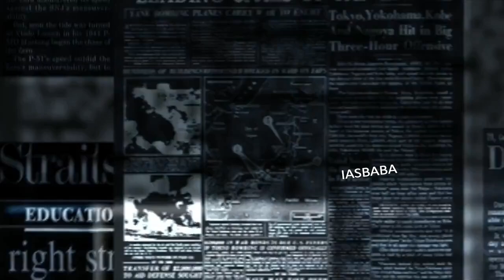UPSC Prelims 2020 Exclusive-Current Affairs Classes by Tauseef Ahmed, one of the Founders of IASbaba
Beat the Heat of Current Affairs Prelims 2020 in 12 Uber Cool Sessions by Tauseef Ahmed, IIT Delhi, one of the Founders of IASbaba.

• Most Probable Prelims Current Affairs Topics from past 1.5 years will be covered in 12 sessions.
• Crisp and Organized Notes/Content, to make your revision easier.
• Theme based coverage -  Polity , Geography, History, Art and Cultures, Economics, Science and Technology, Environment
• Tailor-made approach with a major focus on scoring maximum in UPSC Prelims 2020.
• Feel Confident and Beat the Prelims heat with IASbaba

The Programme will Start from April 15th 2020!!